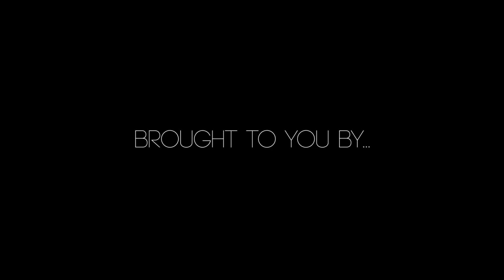Fly Fishing In A Overgrown Stream For Dry Fly Eating Brown Trout.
Good day out fly fishing with Danny Coward on the water, plan A and B didn’t work but plan C definitely did for sure. Hooked 6 landed 2, not bad for sight fishing in a small stream. Broke in my new Airflo Creek 5wt aswell which was awesome, not bad at all. I was totally amazed by the amount of trout in this small body of water, had my first ever small stream dry fly eat which was wicked. Average size fish was around 3-4lb which isn’t mad for a small stream. Very impressed with the Airflo Creek rod, perfect for using in tight places. And definitely handled the fish very well. Super sight sight fishing them n drys and nymphs.